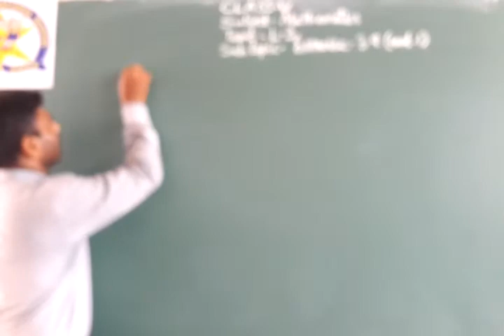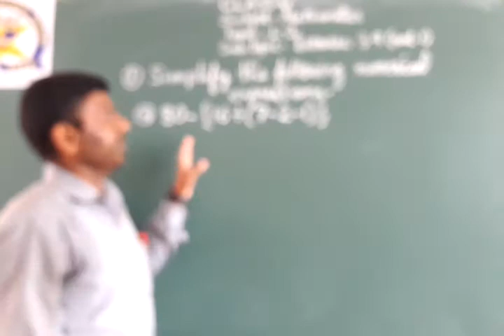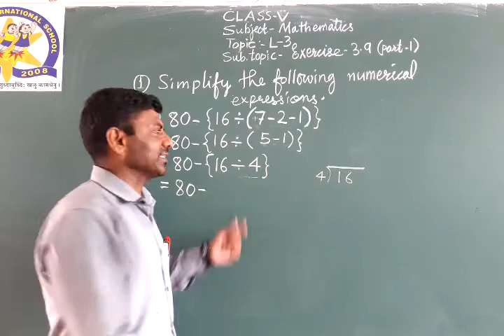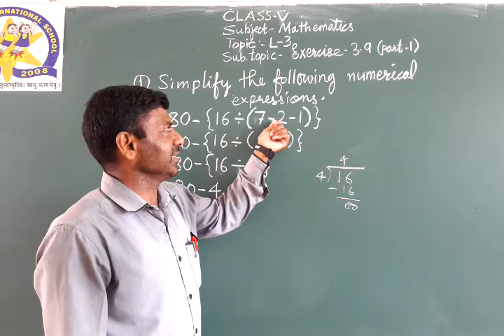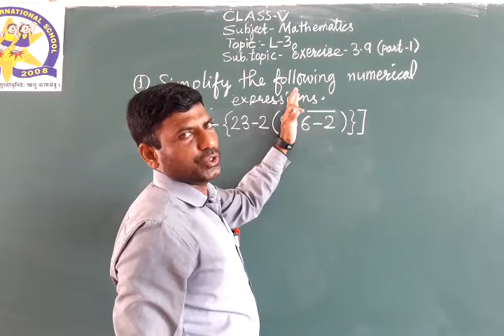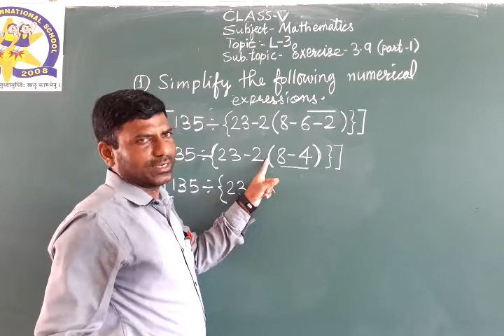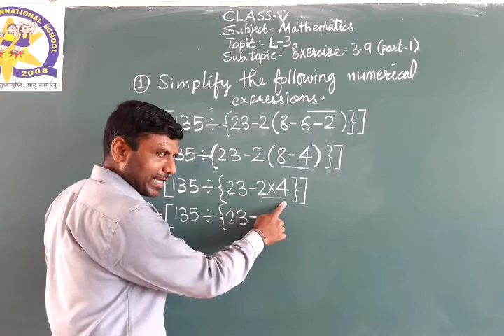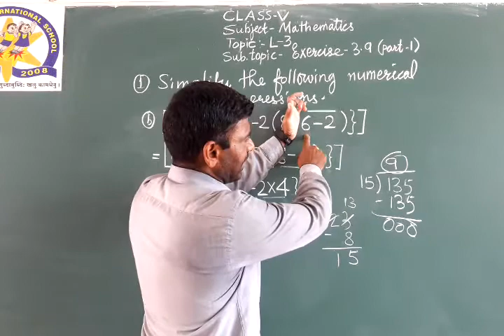14-09-2020 CBSE CLASS-5 //MATHEMATICS// TOPIC:- Lesson. 3 Ex 3.9